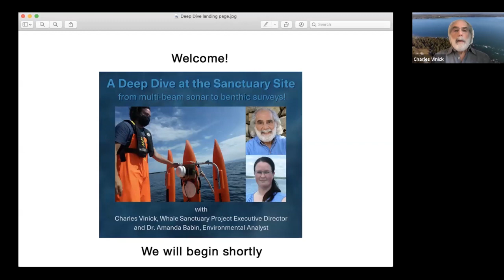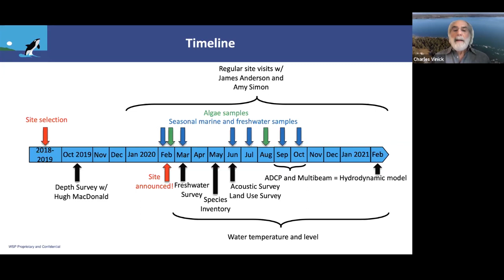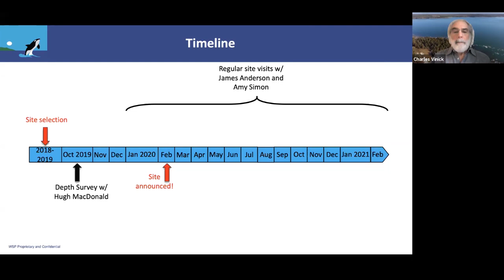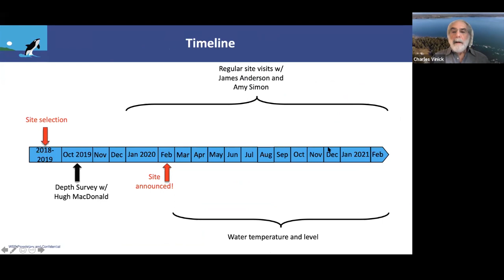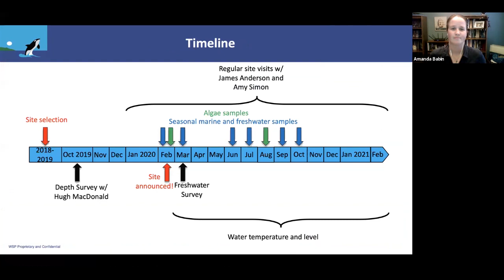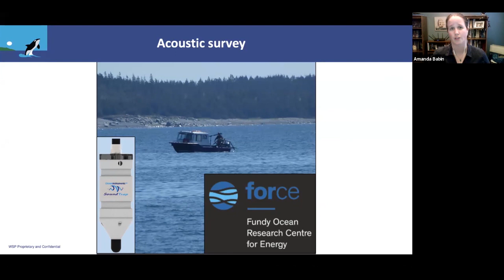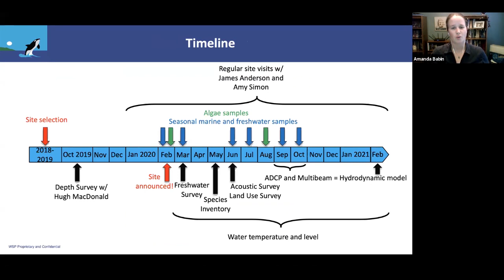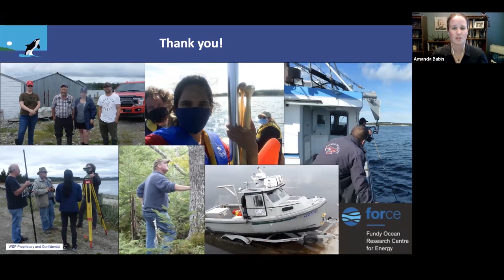A Deep Dive at the Sanctuary Site - Environmental Analysis #2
What’s multibeam sonar? How about an ADCP? Or a benthic survey? Water and sediment sampling (OK, that’s an easy one!)

Spend an hour with our executive director Charles Vinick and environmental analyst  Amanda Babin, and you’ll know what the Whale Sanctuary team has been doing in the bay at Port Hilford.

To ensure that the sanctuary can provide the quality of life that the whales deserve, we need to know as much as possible about the bay, the freshwater inlets and ponds nearby, and of the lands surrounding the bay. In this video, Charles and Amanda explain some of the things we have to understand and how they go about gathering the information.